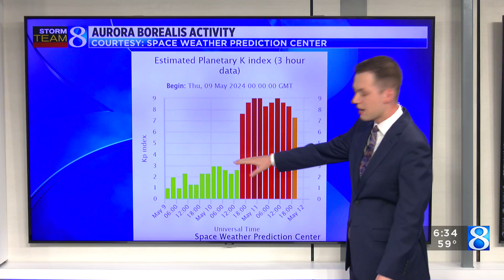Will West Michigan see the northern lights again Saturday?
A strong solar storm is still in place. (May 11, 2024)